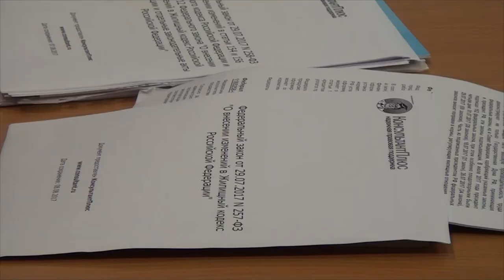Десна-ТВ: И снова о проблемах ЖКХ и капитального ремонта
В этом году общественная организация «Региональный центр защиты прав потребителей» выиграла президентский грант по реализации социально значимого проекта «Центр правовой защиты пенсионеров». В рамках этого проекта сотрудники центра проводят выездные встречи, круглые столы, семинары во всех МО области по тем актуальным изменениям в законодательстве, которые больше всего беспокоят Смолян.